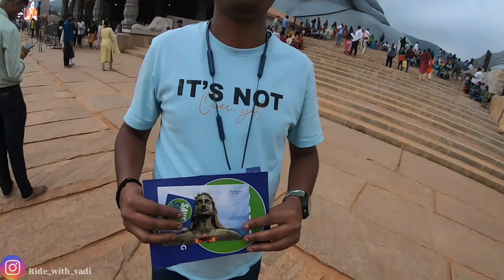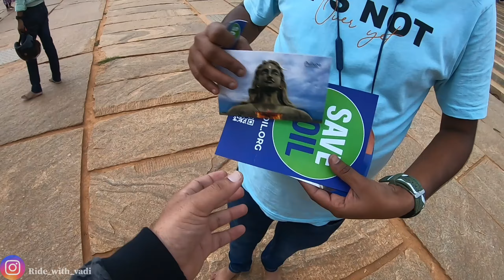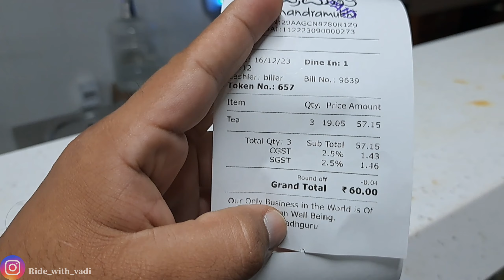ADIYOGISHIVA | Isha | Chickkballapur @ridewithvadi5923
Hello folks
In my videos you can see I travel and  Explore many good food place. Today we are in ADIYOGISHIVA.

ADIYOGISHIVA Chickkballapur

Label : Must Visit

Timings : Monday - Sunday: 6:00 AM - 8:00 PM

Height of the Statue : 112 feet

Location : Located in Agalagurki Village in Chikkaballapura at the foothills of Nandi Hills

Inaugurated On : 15 January 2023

Aarti Timings : Arati is served three times a day at the Naga shrine, and you can see it at 6:20 AM, 12:20 PM, and 6:20 PM.

Attractions : You can witness the Naga Snanam procedure, used to clean the Naga, around 8 PM on the day before every Amavasya and Purnima.